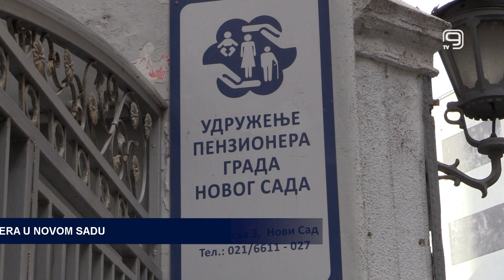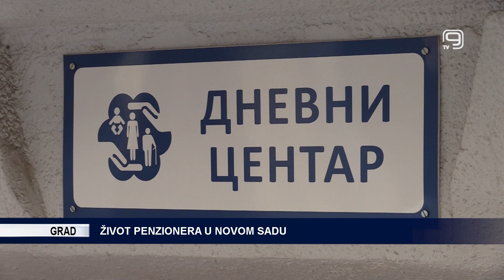TV KANAL 9, NOVI SAD: ŽIVOT PENZIONERA U NOVOM SADU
Udruženja penzionera Grada Novog Sada, koje ima oko 25.000 članova, uskoro će proslaviti 77. godinu postojanja. O tome kako žive penzioneri u našem gradu, u emisiji Otvoreni ekran govori predsednica udruženja Milena Žarković.